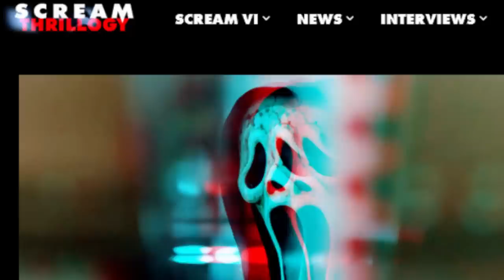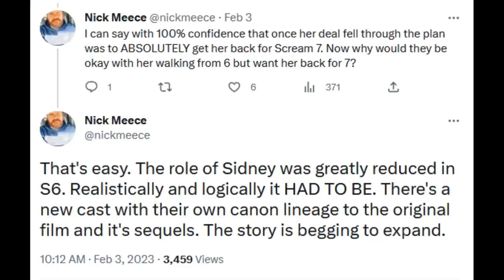Scream 6 | Sidney Prescott's Alleged CANCELED Role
Scream 6 began filming a few months ago in Montreal and Ghostface's terror in New York has come to a close. Woodsboro will get a break, but the survivors will take Ghostface to their new location. Marketing for Ghostface's New York debut has begun with the first teaser, poster, and new image of Ghostface released. What was Sidney Prescott's alleged role for Scream 6? This video will reveal that.